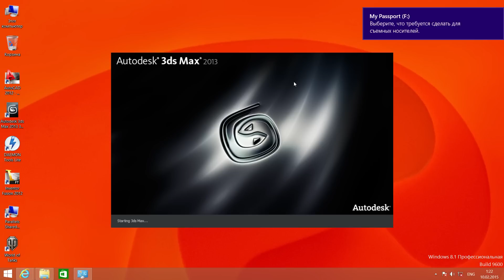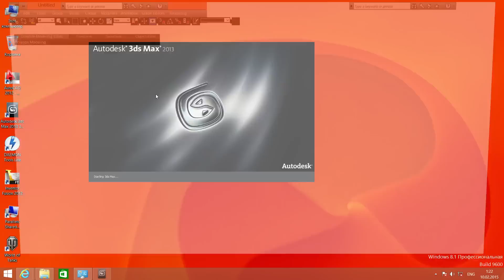AUTODESK 3Ds MAX MAC os X